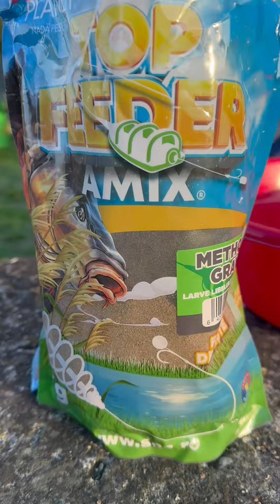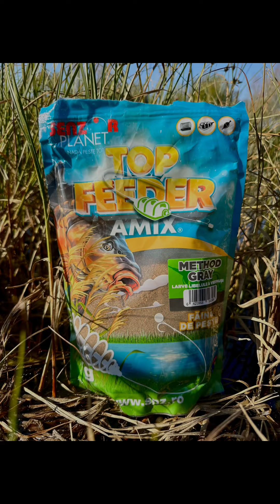Pregătirea nadei pentru apă rece la method feeder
Iată cum prepară consultantul nostru, Adrian Boloș, nada pentru apă rece la method feeder.
Top Feeder Amix Method Gray este o nada fina, cu solubilitate ridicata si valoare nutritiva deosebita, ideală pentru pescuitul cu method feeder sau arc naditor. Atrage atentia crapilor furajati, dar si a celor salbatici. Formula noastra se bazeaza pe un amestec special de pelete macinate, fainuri de peste de inalta calitate si extracte de larve libelule si viermusi, imbogatit cu ingrediente selectionate din celebrul mix de boilies Planet1016, care sunt un secret bine păstrat.
Este disponibilă pe și în toate magazinele partenere Senzor.